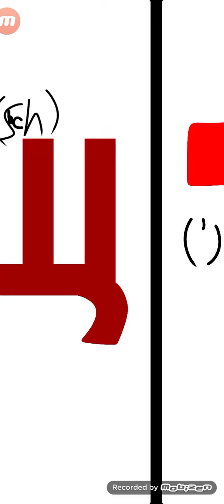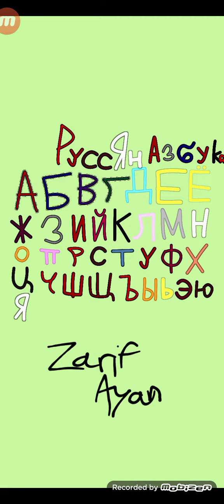Russian Alphabet (Learn With Zarif Ayan)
Русский Алфавит

 А Б В Г Д Е Ё Ж
З И Й К Л М Н О
П Р С Т У Ф Х Ц
Ч Ш Щ Ъ Ы Ь Э
         Ю Я
There are 33 Alphabets in Russian Language